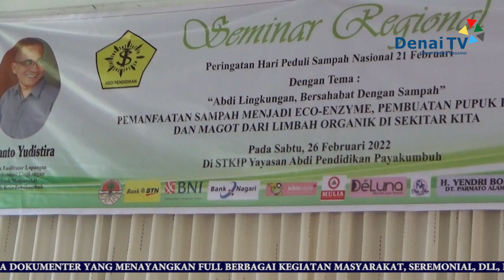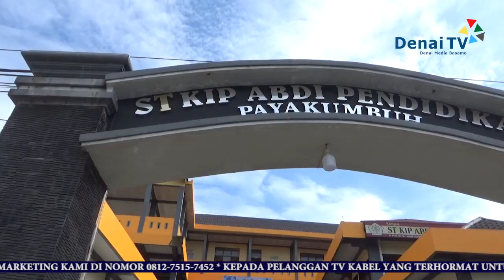PEMKO PAYAKUMBUH DAN STKIP ABDI PENDIDIKAN PERINGATI HARI PEDULI SAMPAH NASIONAL 2022 | DENAI TV